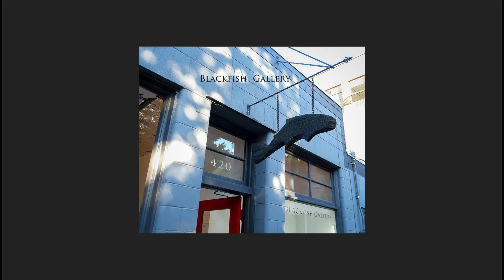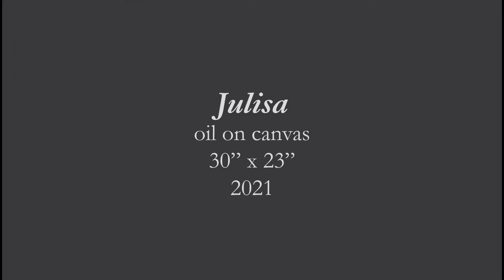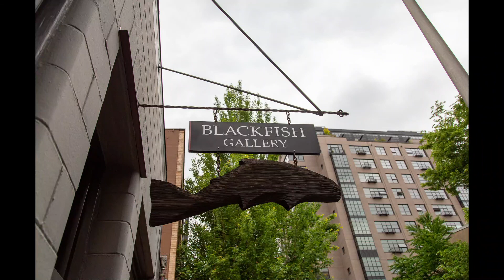Janice Yang ARTIST TALK: painting show "Identity" at Blackfish Gallery November 2021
Janice Yang's artist talk for her November 2021 painting exhibition at Blackfish Gallery in Portland, Oregon's Pearl District.

Janice Yang’s paintings are reflections of her life and the people that she engages with. As a Korean-American immigrant, she explores the challenges that immigrants often experience as they search to find their sense of identity in between two different cultures. Janice creates narratives by painting human figures and working with realism. The subjects in her paintings are children of immigrant families that encounter cultural tensions and face challenges in finding the sense of true belonging. She elaborates the theme of the story in the settings of their everyday lives and juxtaposes them with their inner feelings and dreams to find their identity as seen through their symbolic objects and patterns around them. In each work, a narrative enables viewers to recognize and relate to the people that are often unheard and unrecognized.